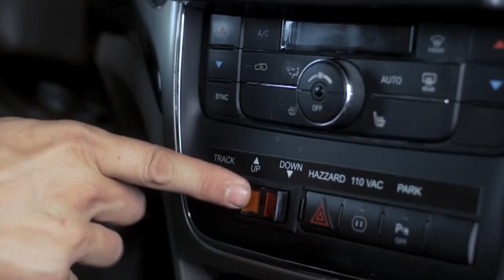גארבג' טיים: חשב שהוא ג'ורדן וסיים עם הסל על הפרצוף